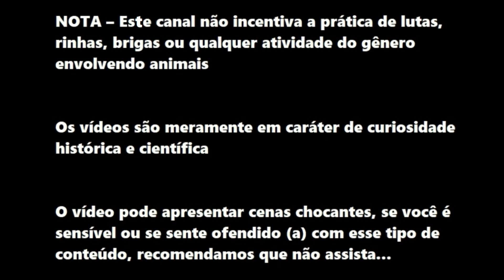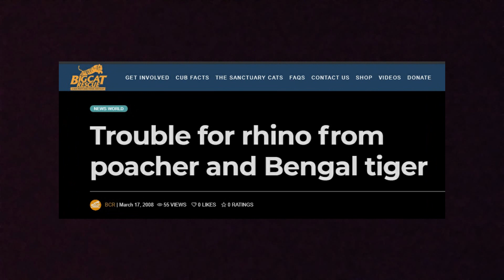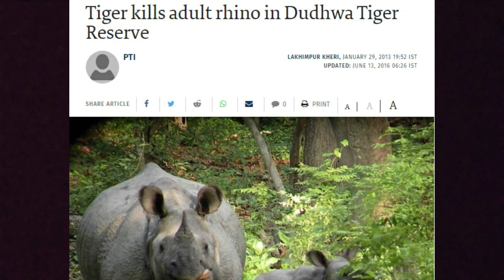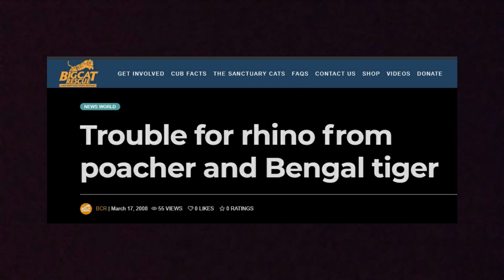TIGRE PREDANDO RINOCERONTE ADULTO? [DESCUBRA]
Da Playlist, Mito ou Realidade, hoje responderemos uma questão, os Tigres já predaram ou predam Rinocerontes adultos??

Descubra no vídeo.

Assista até o final para entender a proposta do vídeo, depois comente!!

JÁ IMAGINOU TER UMA CAMISETA DO SEU ANIMAL, DUELO OU PREDAÇÃO PREFERIDO (S)? AGORA ISSO É POSSÍVEL, VEJA ABAIXO  - VVV

VOCÊ TEM CACHORRO DE ESTIMAÇÃO? VEJA ABAIXO COMO MELHORAR SEU RELACIONAMENTO E A QUALIDADE DE VIDA DELE:
Os cães se assemelham a crianças precisam ser ensinados para entender o que pode ou não fazer:

Descubra como para melhorar a longevidade e qualidade de vida do seu Cão:

VOCÊ TEM GATO DE ESTIMAÇÃO? VEJA ABAIXO COMO MELHORAR SEU RELACIONAMENTO COM E A QUALIDADE DE VIDA DELE:

E se houve uma maneira dos gatos viverem o Dobro que normalmente vivem, livres de
doenças e das idas indesejadas aos Veterinários caros usando a alimentação natural e
saudável, você gostaria de saber? Acesse abaixo: